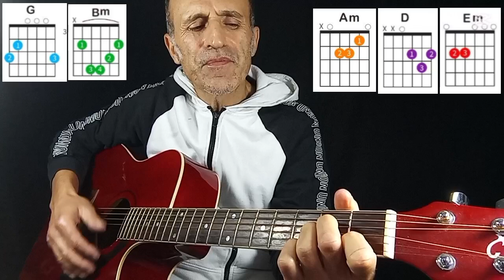Suoniamo alla chitarra il brano in cima alla Hit Parade del 1966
🎸Puoi sentire i miei BRANI ORIGINALI
👉 su Spotify

😀Puoi seguirmi sui social e sito web
Andrea.  Perugia